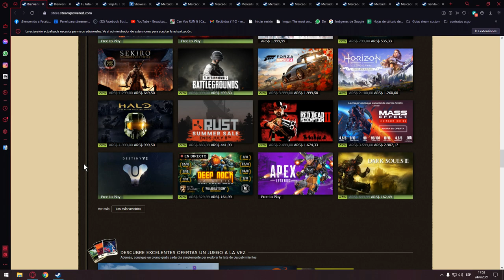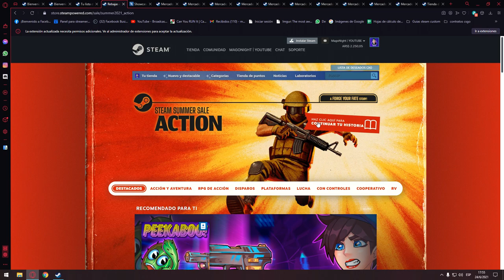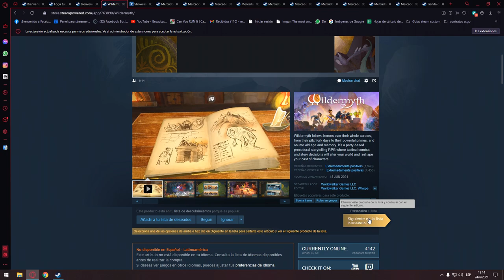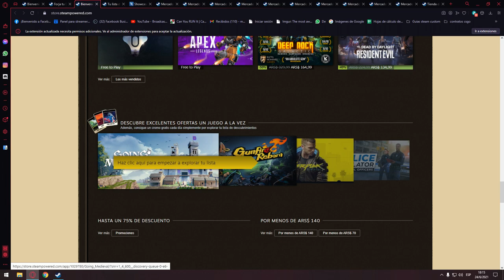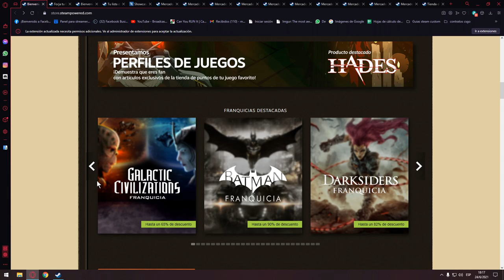¿STATUS PRIME de CSGO EN REBAJA? | NUEVAS OFERTAS DE VERANO STEAM | CROMOS, INSIGNIAS GRATIS STEAM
[̲̅C̲̅][̲̅a̲̅][̲̅n̲̅][̲̅c̲̅][̲̅i̲̅][̲̅o̲̅][̲̅n̲̅][̲̅e̲̅][̲̅s̲̅][̲̅ ̲̅][̲̅U̲̅][̲̅t̲̅][̲̅i̲̅][̲̅l̲̅][̲̅i̲̅][̲̅z̲̅][̲̅a̲̅][̲̅d̲̅][̲̅a̲̅][̲̅s̲̅] :
╔═══╗ ♪⚫ - LAKEY INSPIRED - Chill Day
║███║ ♫⚫- KIMDRAC - PAPARAZZI
║ -(●)-║ ♫⚫- Ryan Little - Lucy's Song

Más información
Escucha música sin anuncios con YouTube Premium
Canción
The Less I Know The Better
Artista
Tame Impala
Compositores
Kevin Parker

steampunk,
steam argentina,
steam awards 2020,
steam juegos gratis,
steamed hams,
steam verde,
steamboat willie,
steam guard,
steam argentina 2020,
steam controller,
steam no me deja comprar con tarjeta,
steam autumn sale,
steam api,
steam api key,
steam argentina impuesto,
steam acepta uala,
a steampunk opera,
a steamy situation wow,
a steamy romance saga achievement,
a steam nao abre,
steamboat,
a steam engine,
a steam shower,
steamroller,
steam box,
steam background,
steam big picture,
steam bug,
steam by my,
steam bajos requisitos,
steam boat willy,
b steam game,
choices queen b steamy,
format b steam circuit,
b&o steam,
b&o steam locomotives,
steam punkie b,
b&m steam productions,
b&o steam days,
steam captcha error,
steam como funciona,
steam cloud,
steam cromos,
steam cracked free fire,
steam cobra en dolares o pesos 2020,
steam cleaner,
type c steam library,
vitamin c steam facial,
usb c steam library,
cookie swirl c steam,
c&o steam,
c&o steam locomotive,
steamed hams c note,
c&o steam turbine locomotive,
steam debe estar conectado para actualizarse,
steam dolar,
steam dolarizado,
steam design,
steam dolar argentina,
steam disco dañado,
steam dynamite,
steam descarga a 0 bytes,
control d steam vaporizer,
d&d steampunk campaign,
initial d steam,
d&d steampunk music,
r.e.d steamer,
dnd steampunk,
d&d steam,
juegos de steam,
steam engine,
steam es seguro,
steam engine train,
steam error de escritura en disco,
steam en ps4,
steam es seguro para comprar con tarjeta,
steam en dolares,
steam error,
e-steam love,
vitamin e steam,
juegos gratis e steam,
good sense e-steam mop,
wall-e steam,
e ness vs steam,
steamed hams e,
e pes 2020 steam,
steam free to play,
steam fall guys,
steam fatal error,
steam fifa 21,
steam free games,
steam free,
steam free to play pocos requisitos,
steam familia,
fairy fencer f steam,
f.blumlein steam convection oven,
f&t steam trap,
f blumlein steam oven review,
f.blumlein steam convection,
распродажа steam,
f-one steam,
steam zup f,
steam guard 15 dias solucion,
steam gardens,
steam guard no me da el codigo,
steam guard como activar,
steam generator,
steam gratis juegos,
steam gift card argentina,
pubg steam,
parle g steam cake,
persona 4 g steam,
pubg streamer,
r.g steamgames,
bob g steam,
g scale steam trains,
steamed hams g major,
steam halloween sale 2020,
steam heat,
steam halloween,
steam hacked,
steam hammer,
steam hack apk download,
steam halloween 2020,
d&h steam,
d&h steam locomotives,
steam đến bao h,
steam kya h,
steam kaise lete h,
h class steam locomotive,
steam h&l,
mesin steam h&l,
steam id,
steam impuesto argentina,
steam idle master 2020,
steam idle,
steam it tupperware,
steam inventory helper como usar,
steam id changer cs 1.6,
steam impuesto,
i steam my face for a week,
i stem,
i stream sniped,
i stream sniped her,
i steamer conair,
i'm a steam locomotive,
i'm a steam train,
steam juegos,
steam juegos gratis pocos requisitos,
steam juegos gratis 2020,
steam juegos gratis multijugador,
steam juegos baratos,
steam juegos pocos requisitos,
steam juegos multijugador,
j rockett steampunk,
j class steam locomotive,
jiffy steamer j-4000,
jiffy steamer j-2000 cleaning,
jiffy steamer j-4000 repair,